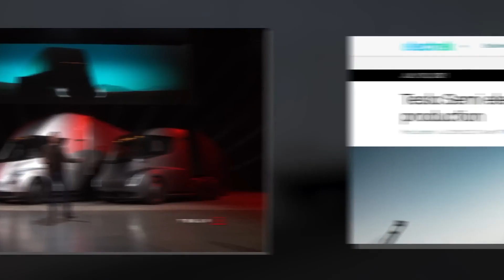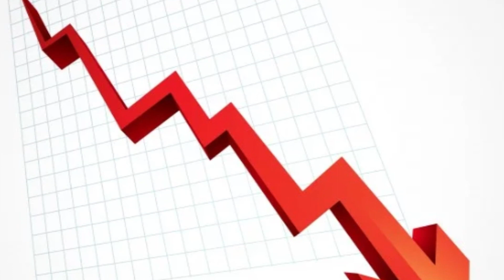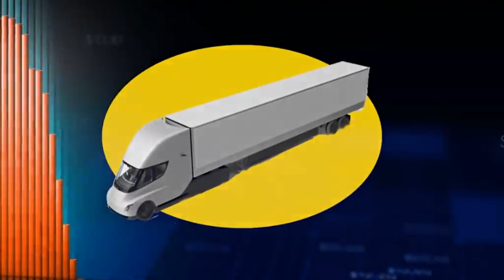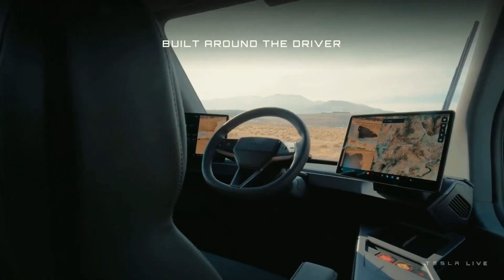Why You'll NEVER See a Tesla Semi Truck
Tesla has constantly been in the headlines since the iconic Semi Truck rolled off the production line. We thought we’d be seeing these on every corner, but that hasn’t exactly been the case. We’re going to dive right into some of the biggest production problems causing a massive headache for the tech giant.

🕰 Timestamps
0:00 Intro
1:23 Supply Chain
2:38 Truck Complexity
4:08 Design Issues
6:12 Tesla's Latest
7:00 Your thoughts!